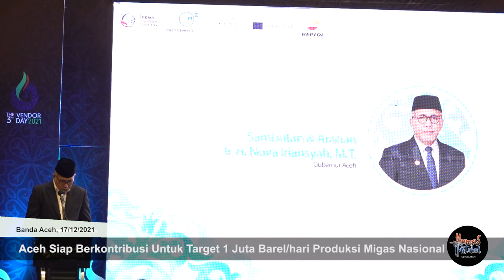Aceh Siap Berkontribusi Untuk Target 1 Juta Barel/hari Produksi Migas Nasional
Banda Aceh - Gubernur Aceh, Nova Iriansyah menyatakan Aceh siap untuk berkontribusi bagi target 1 juta barel per hari produksi Migas Nasional pada tahun 2030.
Namun Nova mengingatkan, kontribusi itu tidak akan terlaksana, tanpa kerjasama yang baik dari para pemangku kebijakan Migas nasional dan seluruh jaringan mitra kerja Migas Aceh.

Hal tersebut disampaikan oleh Gubernur Aceh Nova Iriansyah, dalam sambutannya saat membuka secara resmi acara Vendor Day yang digagas oleh Badan Pengelola Migas Aceh bersama perusahaan Kontraktor Kontrak Kerja Sama Migas Aceh, di Ballroom Hermes Palace Hotel, Jum’at (17/12/2021).
Untuk diketahui bersama, saat ini terdapat 12 Wilayah Kerja Migas Aktif yang ada di Aceh
Gubernur menambahkan, dalam menjalankan aktivitasnya Kontraktor K3S membutuhkan banyak elemen atau material. Guna memenuhi kebutuhan itu, Gubernur mengimbau agar K3S melibatkan perusahaan lokal untuk kegiatan pengadaan barang dan jasa, agar keberadaan perusahaan Migas di Aceh dapat menggerakkan ekonomi lokal.

Nova menjelaskan, setiap perusahaan yang masuk dalam daftar K3S merupakan perusahaan besar yang telah malang melintang dalam bisnis pertambangan migas dunia, dengan sistem kerja yang sangat profesional. Oleh karena itu, sistem pengadaan barang dan jasa yang berjalan di perusahaan-perusahaan ini juga membutuhkan pelayanan yang profesional.

Terimakasih kepada BPMA, pihak Kontraktor Kontrak Kerja Sama dan semua pihak yang telah mendukung kegiatan Vendor Day ini. Semoga kerjasama ini dapat pula mendorong bangkitnya gairah ekonomi di daerah kita. Semoga juga perjuangan kita mengoptimalkan sumber daya alam Aceh bagi kesejahteraan rakyat Aceh, mendapat ridha dari Allah,” pungkas Gubernur Aceh.